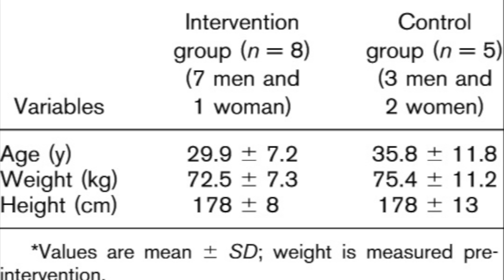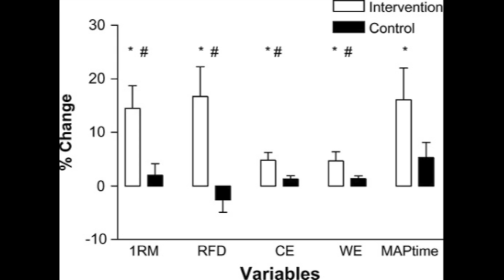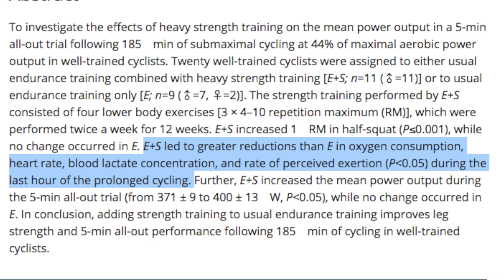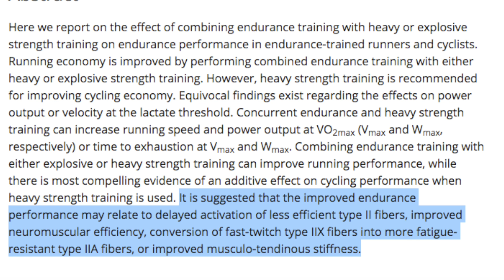Will Weight Lifting Make You Faster on Your Bike? The Science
Will weight lifting make you faster?? I take a look at the science and talk about my own experience with lifting and how it effected my cycling performance.

Are you trying to get fast but have limited time during the week to train? Chris Carmichael wrote the bible for training as a time crunched athlete. Check it out

Dylan Johnson Cycling Coach

Niner Gravel Fork on Amazon
Niner YAWYD Top Cap on Amazon